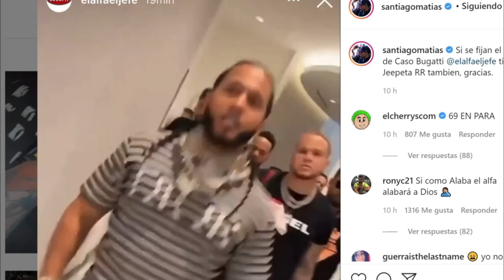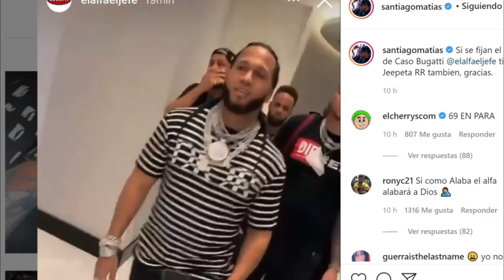ANUEL AA LE DICE AL ALFA EL JEFE QUE NO LO DEJARA ENTRAR A PUERTO RICO